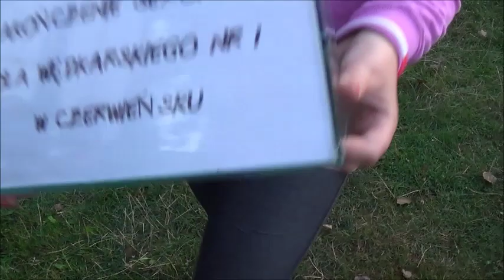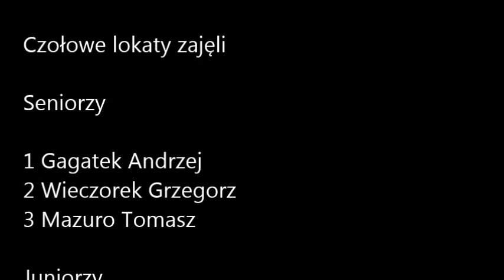Zawody Wędkarskie o Puchar Skarbnika - 03 Sierpień 2014 - Bóbr Stary Raduszec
Zawody Wędkarskie o Puchar Skarbnika - 03 Sierpień 2014 - Bóbr Stary Raduszec zorganizowane przez koło Wędkarskie nr.1 w Czerwieńsku